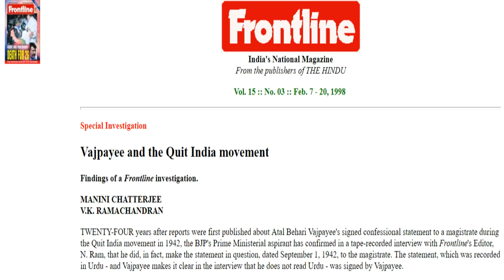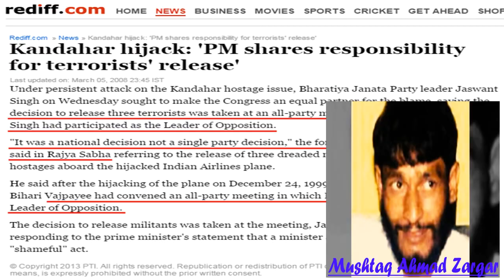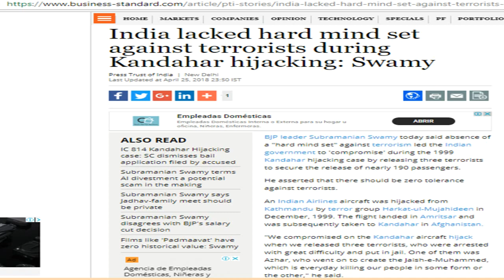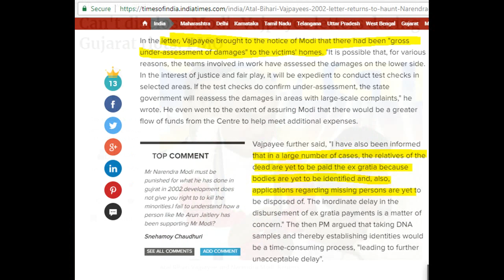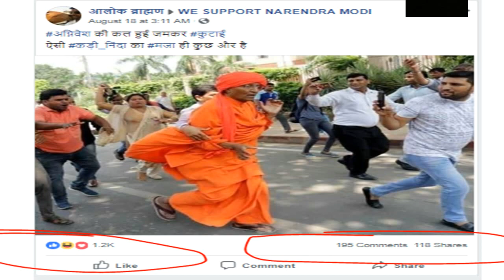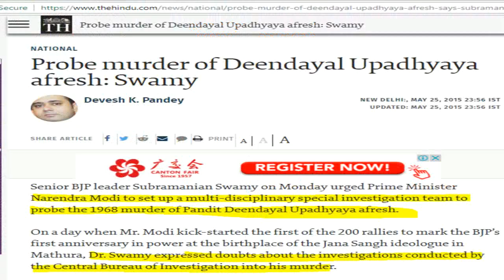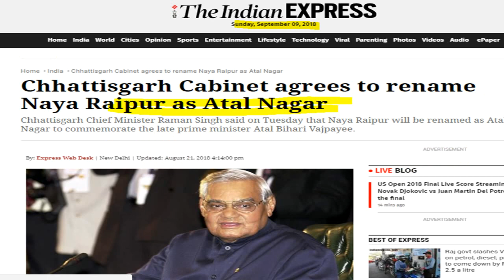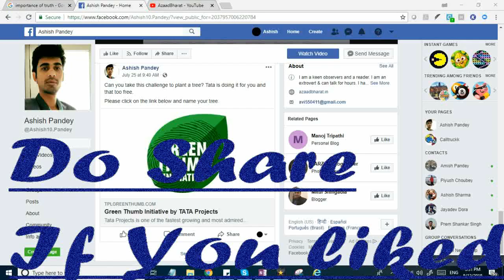Political Life of Indian PM | Bharat Ratna Atal Bihari Vajpayee | Baal ki Khaal Ep 25 Part 2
This Video is dedicated to Bharat Ratna Atal Ji. In this part 2 we have tried to trace his Political life. What was his true personality? Was he a Secular or a Communal with a Secular Veil? A Politician of a true character who on one hand ignited fire of communal hatred and on the other hand distanced himself from his own hateful incitements. Be it Babri Demolition Incident, Gujarat Riots of 2002 or Nellie Massacre of Assam 83. Kargil war and IC 814 Kandhar Hijack incident also tested his wisdom and leadership skills. Freedom of Ajhar Masood and Formation of Jaish E Mohammad has troubled India on lot of occasions be it Parliament Attack, Mumbai Attack or very recent Uri and Pathankot attacks. This part showcases his Political and Sangh Ideological Image. This part may push test your appetite for truth.

Baal Ki Khaal Episode 3 |Atal Satya Part 2 by AzaadBharat

भारत रत्न अटल जी के श्रद्धांजलि के लिए हमने यह वीडियो बनाया है| इस भाग में हमने उनके राजनितिक जीवन का चित्रण करने की कोशिश की है| आखिर क्या शक्शियत थी उनकी ? क्या उनका व्यक्तित्व एक धर्म निरपेक्ष राजनीतिकार का था या वो सांप्रदायिक थे जो धर्म निरपेक्षता का चोला ओढे हुए थे ? कहीं देखने को मिलता है की वो अपनी भाषा का बखूबी इस्तेमाल कर लोगों को भड़का रहे हैं, फिर अपने आपको उस बयान से अलग कर लेते हैं| उदहारण के तौर पर बाबरी विध्वंश की घटना हो, २००२ के गुजरात के दंगे हों या सन 83 में असम का नेली नरसंहार हो| कारगिल और IC 814 (कंधार हाईजैक) की घटनाओं ने भी उनके बुद्धिमत्ता और नेतृत्व क्षमता का परिक्षण लिया| अजहर मसूद की रिहाई और उसके बाद जैश ऐ मोहम्मद की स्थापना ने भारत को हर दशक में कुछ ऐसे घाव दिए जिनके जख्म आज भी ताज़ा हैं, २००१ का संसद पर हमला, २००८ के मुंबई धमाके, और अभी ताजा हुए उरी और पठानकोट हमले में उसी आतंकवादी अजहर मसूद और जैश के तार जुड़े हैं | यह भाग अटल जी के राजनितिक और उनके विचारधारा को रेखांकित करता है | यह भाग आपके सहनशक्ति की सीमा जांचने के भी काम आएगा, की आपके अंदर सच को पचाने का कितना साहस है|

जानने के लिए वीडियो अवश्य देखे

अटल सत्य भाग २